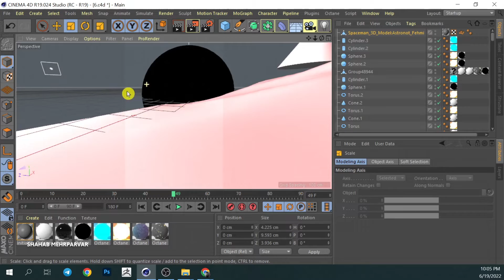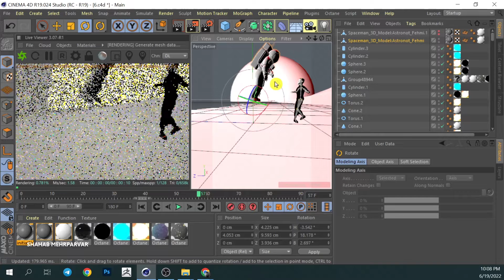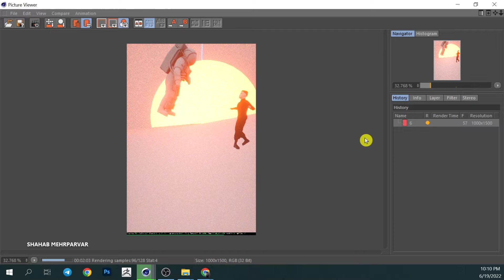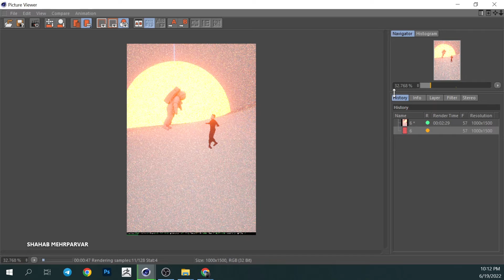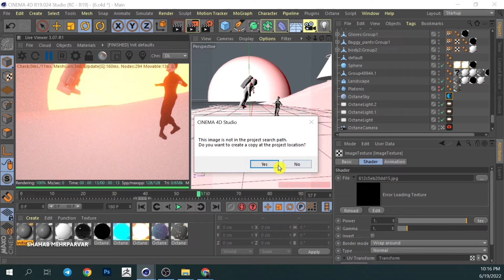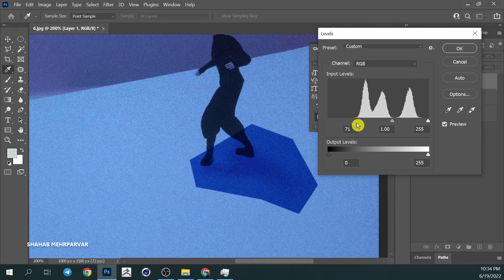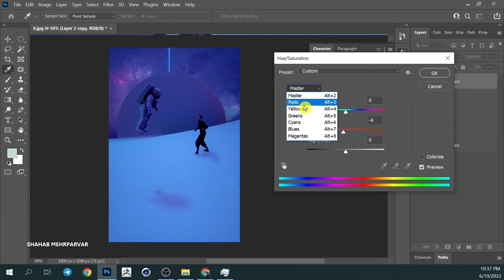Cinema4D, Octane render & Photoshop I Everyday/Daily render I Speedart